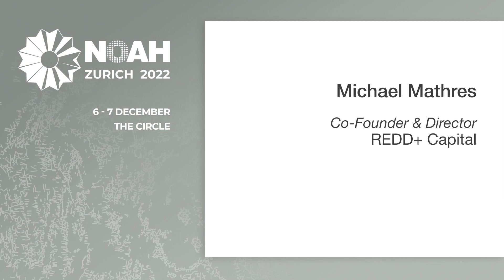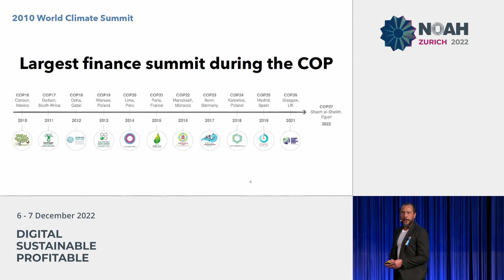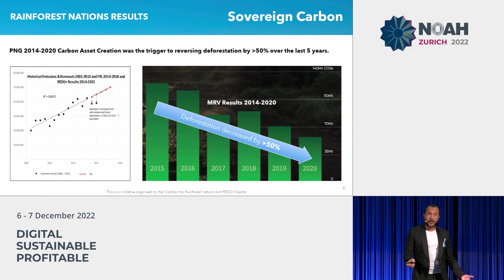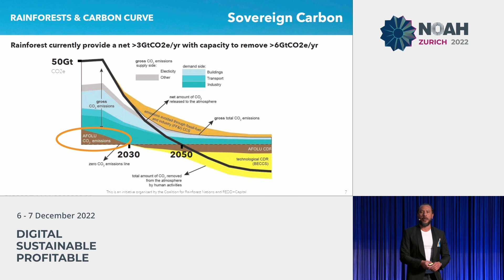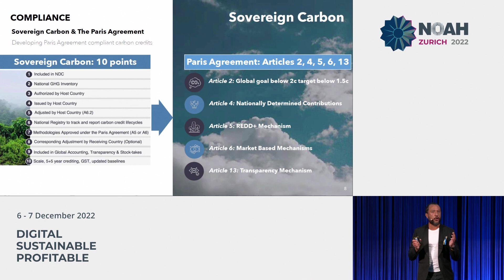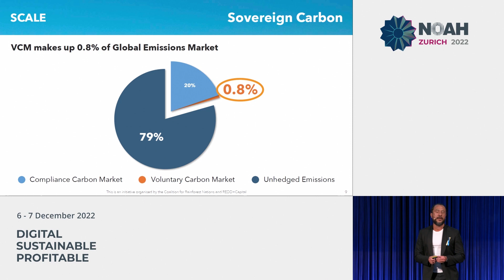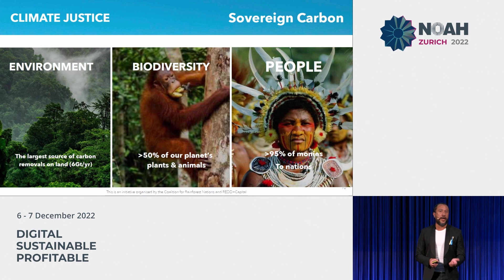REDD+ Capital - NOAH22 Zurich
NOAH Category: Biodiversity & Conservation
Company Presentation by Michael Mathres, REDD+ Capital at the NOAH Conference Zurich 2022, 6-7 December, The Circle.
Sovereign Carbon